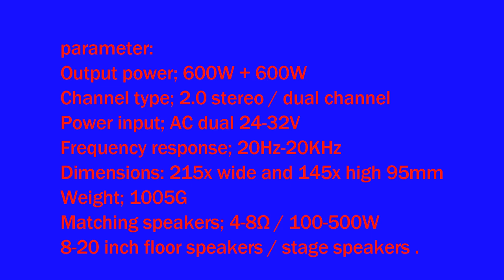Gtech Audios - 600w + 600w amplifire board -VIDEO -15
Product Description
parameter:
Output power; 600W + 600W
Channel type; 2.0 stereo / dual channel
Power input; AC dual 24-32V
Frequency response; 20Hz-20KHz
Dimensions: 215x wide and 145x high 95mm
Weight; 1005G
Matching speakers; 4-8Ω / 100-500W 8-20 inch floor speakers / stage speakers .

Introduction:
1: Power amplifier board comes with rectifier filter circuit and boot speaker delay protection circuit
2: 1000V25A induction cooker dedicated rectifier bridge
3: 100V10000uF large reservoir filter capacitor
4: The use of glass metal package fuse, can effectively prevent the load short circuit burned when the amplifier
5: with a boot delay circuit
6: four pairs of imported power amplifier tube 2SA1494 and 2SC3858, each power is 200W, with a pair of 32V1000W toroidal transformer in the case of the output power up to 500W +500 W